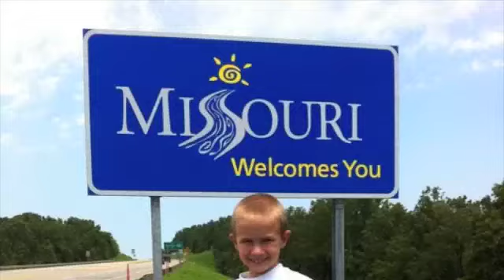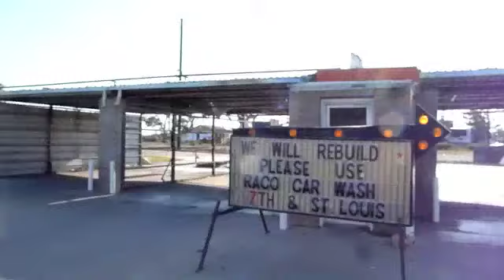Bears and Books for Joplin Arriving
A tour through Joplin as we see the devastation.